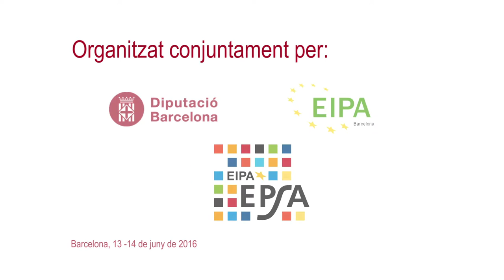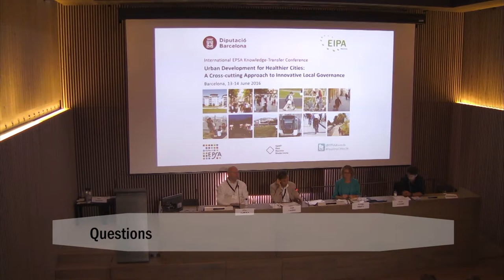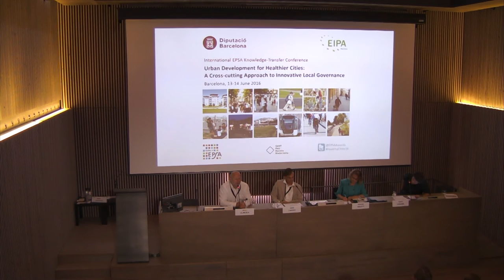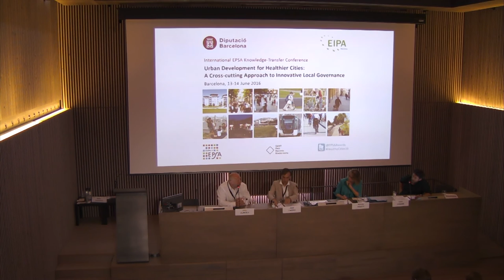Panel: Designing healthy cities by facilitating active mobility, Questions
Panel: Designing healthy cities by facilitating active mobility